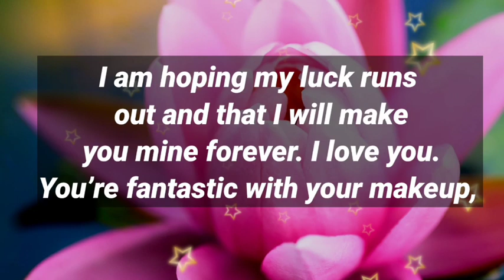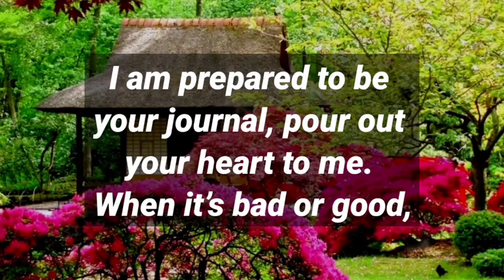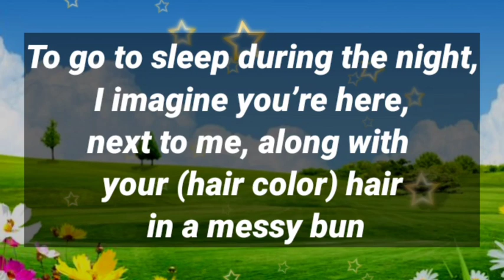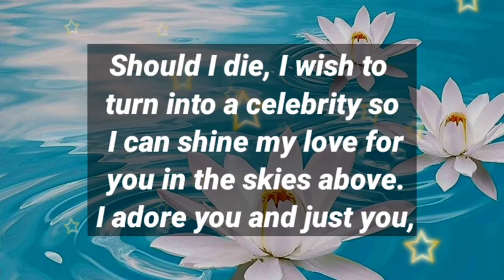Dm to Df ❤️ // I'll tell them, it was you...😍🥰💖🎁🫂💌💐🎈💝💞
1

my love
dm current energy
divine masculine
dm df
dm message to df today
dm tarot
dm reading
twin flame
twin flames
Karmic
happy twins 11:11
love
Love
love quotes
love poem
love poems
love lines
love feel
true love
poem
poems
love songs
love music
feelings of love
love feelings
Dm to df
dm df
dm
 df dm
aquarius
df
taurus
unique tarot
all i want
aquarius tarot
virgo
twin flame reading today
twin flame